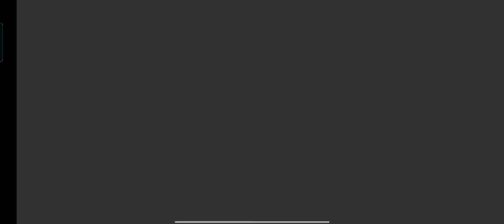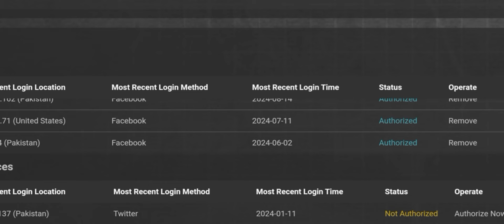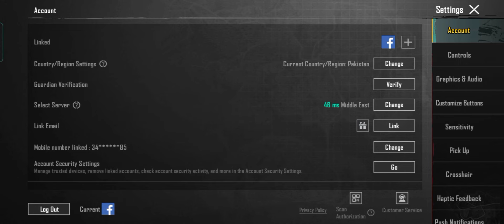RECENT ACCOUNT SECURITY ACTIVITY UNUSUAL LOGIN PUBG MOBILE | ADD A NEW TRUSTED DEVICE PUBG